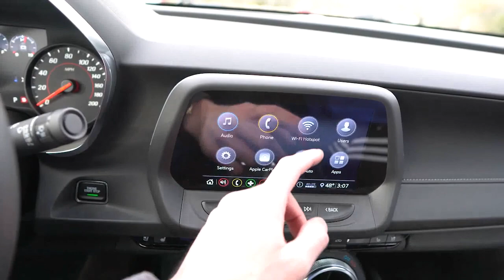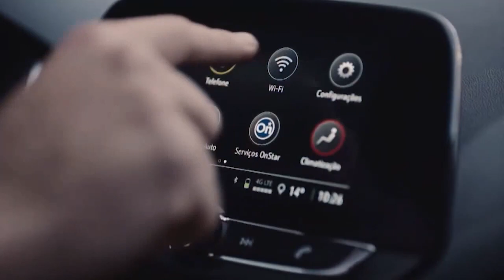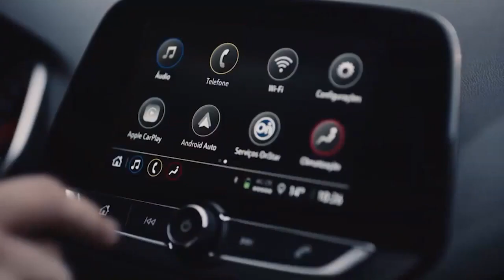Chevrolet Camaro 2021